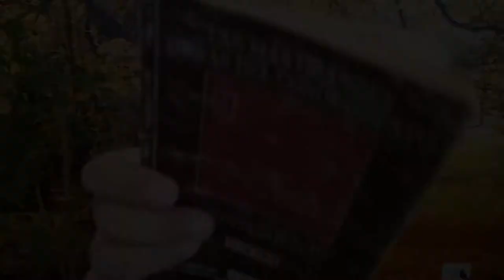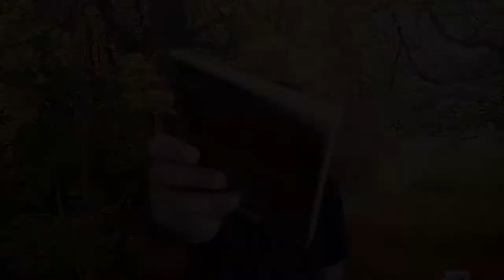El espíritu de las leyes, Montesquieu | Reseña | Arkakercis | Booktube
Uno de los libros icónicos de la ilustración francesa y que sirvió de base teórica para la construcción de las repúblicas nacientes en América y Europa en los siglos xix y xx